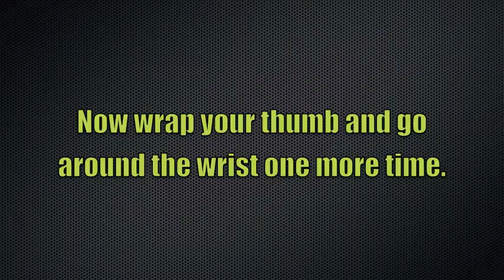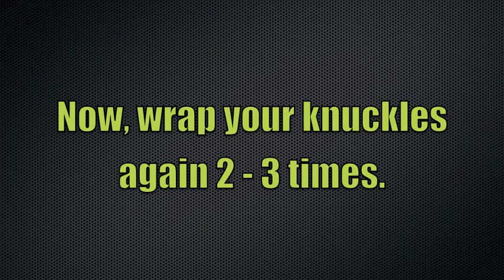Elastic Wrap Tutorial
ITI shows you how rto wrap your hands using an elastic wrap. This method is used for training purposes.